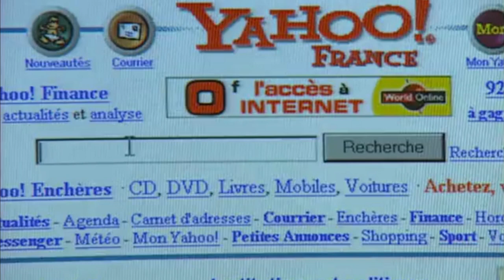Muse - Live at Bikini (Clips & Interview), Toulouse, France 11/09/1999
Brief clips and interview from Muse's performance at Bikini in Toulouse, France for the Les Inrockuptibles Festival